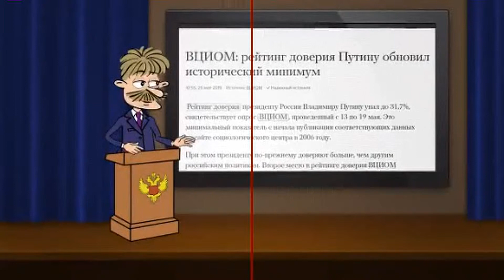Рейтинг Путина опустился ниже крыши